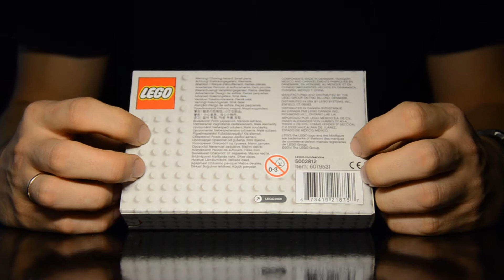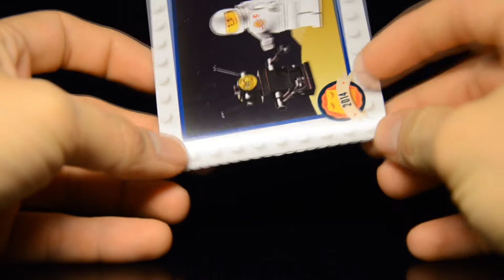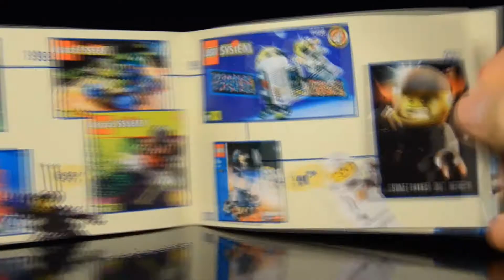Видео обзор: Классический белый астронавт ЛЕГО | Classic LEGO White Space Minifigure | 5002812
Привет парни и девчонки! Предлагаю Вашему вниманию, обзор на промо набор от компании ЛЕГО - "Классический ЛЕГО астронавт"!